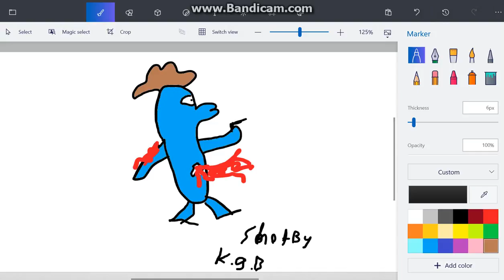la deware death cont